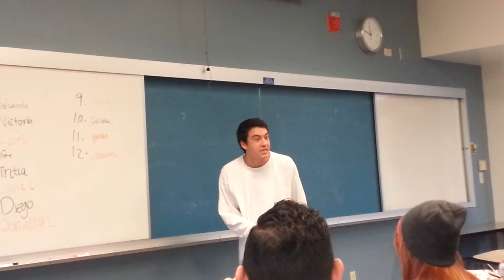TuTh Andrew Dramatic